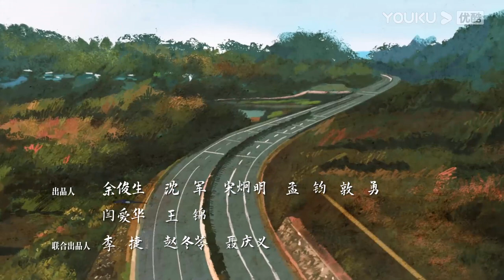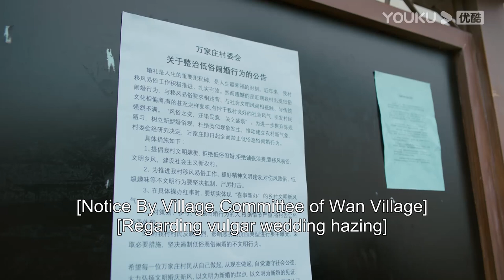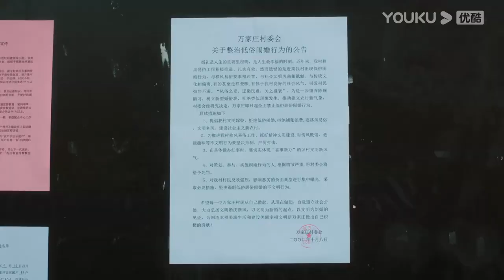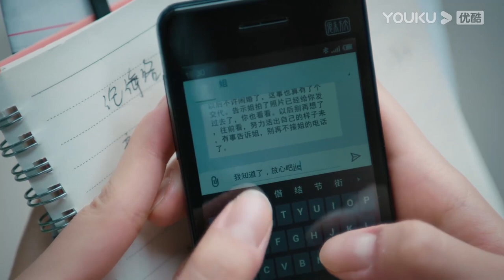No more wedding hazing? Xingfu wants to tell her sister this great news | The Story of Xing Fu|YOUKU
[The Story of Xing Fu 幸福到万家] He Xingfu married in Wan village. At the wedding, her sister was humiliated by vulgar wedding hazing. In desperation, Xingfu injured Wan Chuanjia, the son of Wan village party secretary Wan Shantang. The trouble keeps on coming, a health care product factory was being built in the village, and the farmland of Xinfu husband's family had to be requisitioned. Xinfu went to court with Wan Shantang bravely and finally got reasonable compensation. When Xinfu is suffering from losing blood during her labor, Wanshantang organized villagers to donate blood, which saved Xingfu's life. Xingfu is very grateful. Unexpectedly, the report letter she sent before attracted the discipline inspectors. Wan Shantang became angry and caught the illness, which upset the villagers. XInfu and her husband couldn't bear the pressure and went to work in the city. In the city Xinfu and her husband argued constantly, their marriage was on the rocks. Xingfu returned to her hometown to start her homestay business, which boost the tourism industry of Wan Village. However, due to the healthcare product factory's endless pollution problem, Xingfu stood out again, led the villagers to fight bravely against the interests, which won everyone's respect and support. Wan Shantang decided to resign willingly, and Xingfu was elected as the new leader of Wanjiazhuang.

★Starring: Zhao Liying / Liu Wei / Tang Zeng / Luo Jin / Zhang Keying / Liu Yanchen / Xin Peng / Song Yuanfu / Wu Gang / Hui Yinghong
★40 Episodes